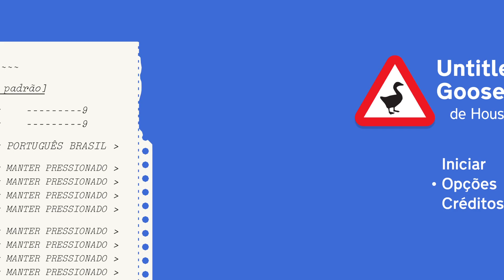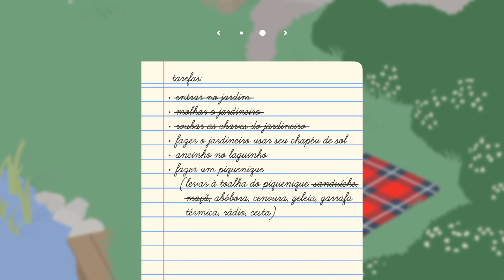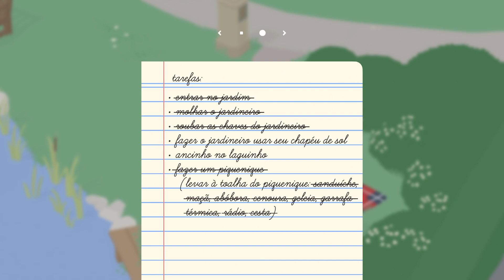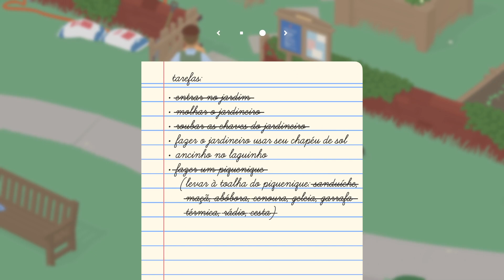Untitled Goose Game (PS4) # Venha grasnar você também nesse sandbox divertido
O Untitled Goose Game é um jogo pastelão do tipo "sandbox" (não linear) de ação furtiva em que você é um ganso solto em um vilarejo desprevenido. Circule livremente pelo povoado, dos quintais das casas até as lojas da rua principal ou os jardins, aprontando pegadinhas, roubando chapéus, grasnando muito e irritando todo mundo em geral.

Inclui:
• Um ganso muito malvado (esse é você)
• Um povoado cheio de pessoas que só querem seguir com sua vida (você não gosta deles)
• Um botão especial para grasnar (!!!)